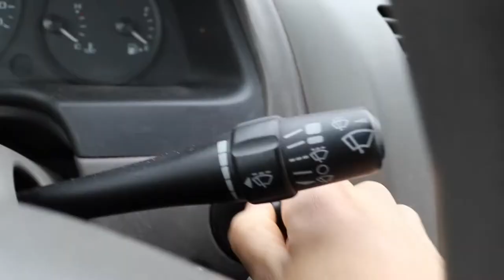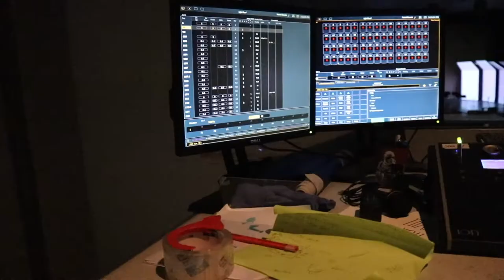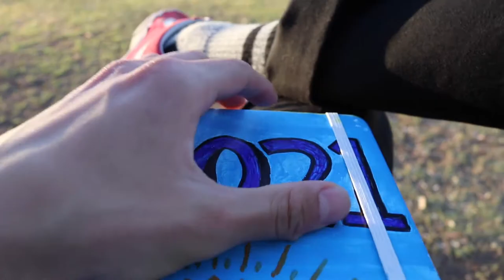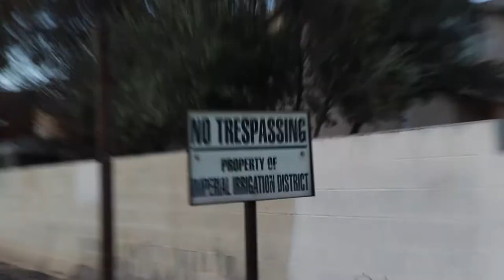Awkward Vlog 2 (Dirt Town)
YOU ROCK :3

Just a random rushed up vlog with no purpose at all